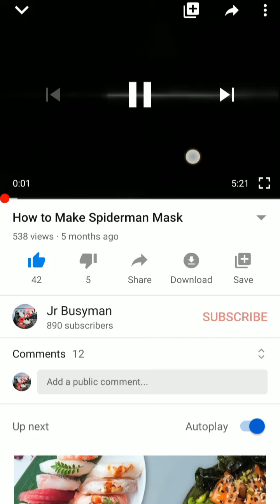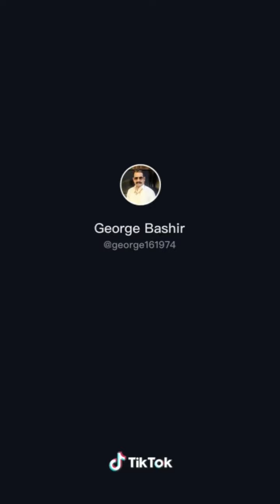Most Funny Videos Tiktok Compilation #3